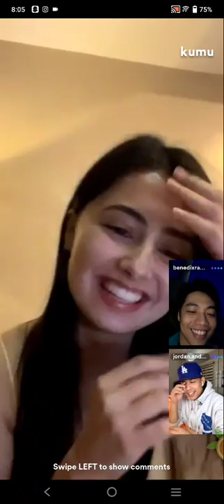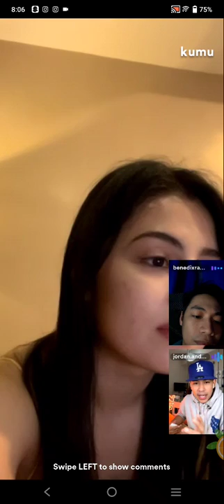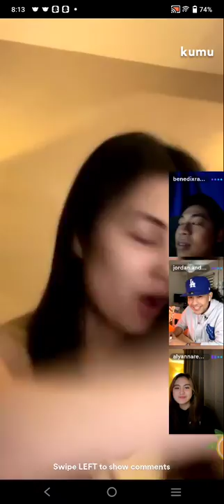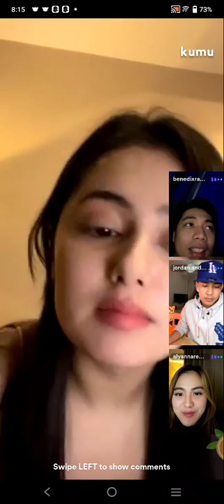SHAIBEN💚 Pt.2! BENEDIX RAMOS , SHANAIA GOMEZ ,ALYANNA & JORDAN ANDREWS KUMU LIVE UPDATE